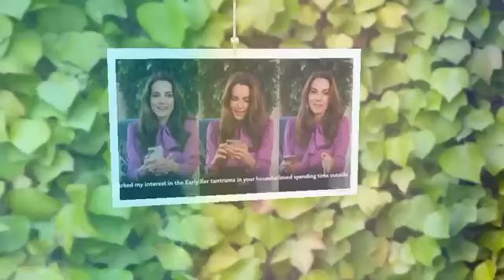CAUGHT RED HANDED! Meg Humiliated As Tobey Maguire Wife Release Proof Meg Stole Her Jewelry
Meghan Markle always fighting to be friends with A Listers, for example Jen Anniston, Gwyneth and More. Rumours air that Meghan Markle stole Tobey Maguire wife jewelry. Jen Meyer explains the amusing explanation for why she discovered her nice jewelry on her daughter's desk. Jen Meyer's 15-year-old daughter, Ruby, whom she has with her ex-husband Tobey Maguire, may know where a piece of jewelry is if Jen Meyer is unable to locate it. I'll occasionally discover some of my really expensive jewelry on my daughter's desk and wonder, "What? 'Pardon me,' and she says, "Well, I wanted to wear that, but it didn't match," to which I respond, "What? When honoring the 90th anniversary of Gabrielle Chanel's first high jewelry collection and the launch of Chanel's new 1932 collection at The Lot at Formosa in West Hollywood, California, on October 20, the jewelry designer told ET that it did match. While Meyer has no problem giving her loved ones pieces, there are some things that she won't let go of her neck or out of her sight. I always carry my lucky charm with me. I believe jewelry melds with your personality. I believe that you should purchase items that you truly adore and wish to wear all day, every day so that you can do so from morning till night. You can't go wrong with a basic tennis diamond necklace," she says of a purchase she thinks is worthwhile. Meyer does not follow any rules, though, when it comes to layering and stacking elements. As long as you feel well, you look nice, so wear whatever seems comfortable. The mother of two advised being comfortable and true to oneself. Why does she believe jewelry is the ideal present, exactly? "Jewelry is popular because it is classic and meaningful. They recall who gave them the jewelry, when it was given to them, and where they acquired it, she revealed.